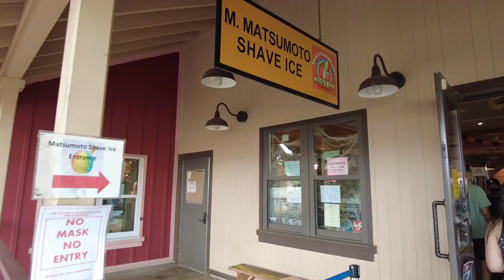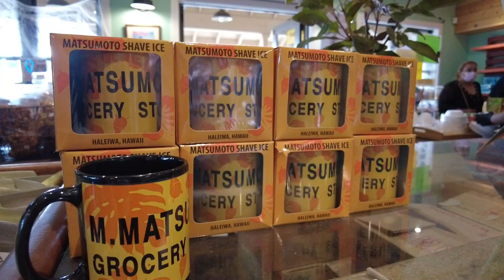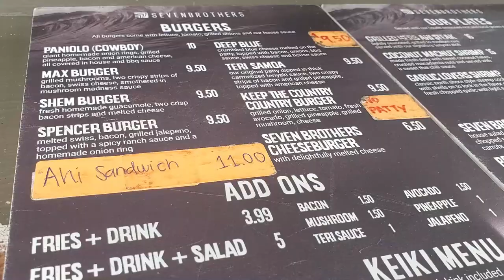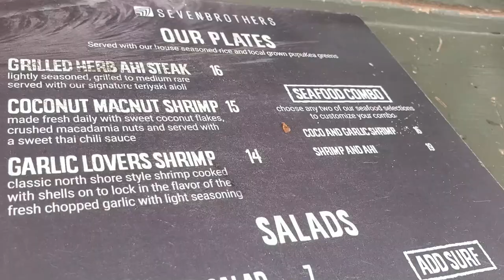Seven Brothers Burgers Kahuku | Paniolo Burger | Spencer Burger | Matsumoto's Shave Ice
In today's video, foodie friend, Walter is visiting from Kansas and I was giving him a tour of the North Shore. We stopped by Matsumoto's for dessert before the meal and checked out Seven Brother's for delicious burgers. There are two other Seven Brother's locations in Laie and Shark's Cove, if those are more convenient for you.

Seven Brothers
56-565 Kamehameha Highway
Kahuku, HI 96731

***Now translations in the Closed Caption section for those who speak Japanese, Korean, Mandarin, Filipino, Cantonese, Hindi, Arabic, Italian, Russian, French, Spanish and Portuguese! Please press the Closed Caption [CC] button on the bottom of the screen and select your language for translations.